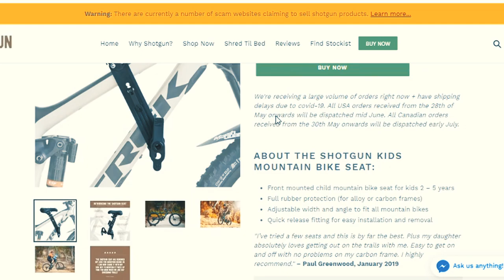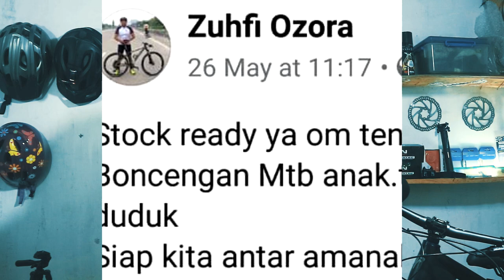Boncengan Sepeda Gunung Terbaik , Termurah, Terkeren untuk Anak-Anak ///Boncengan Anak Untuk MTB.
Udah lama nyari beginiian tapi langsung takut ni kalau liat harga aslinya. tapi kawan kita fbnya : Zuhfi Ozora
bikin boncengan yang keren ini dengan harga sangat bersahabat ni...

IG. teguhgunawansyahputra
FB. teguh gunawan syahputra